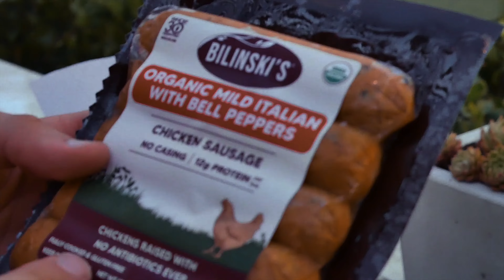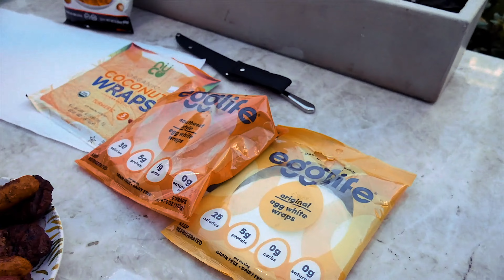Healthy BBQ Recipes: Grilling Tips for Nutritious and Delicious Cookouts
Want to cook a BBQ that's both healthy and delicious? In this video, I'll show you how to grill your food without succumbing to unhealthy ingredients or tedious preparation.

I've compiled a quick and easy tutorial on how to make healthy hot dogs, burgers, tacos and side dishes for a BBQ that are perfect for any outdoor cookout. With easy-to-follow tips and recipes, you'll be able to grill your food without sacrificing taste or health. From hot dogs to burgers, I've got you covered!

𝐏𝐑𝐎𝐃𝐔𝐂𝐓𝐒 𝐈 𝐔𝐒𝐄 Products I use

(At the bottom of the page that loads)